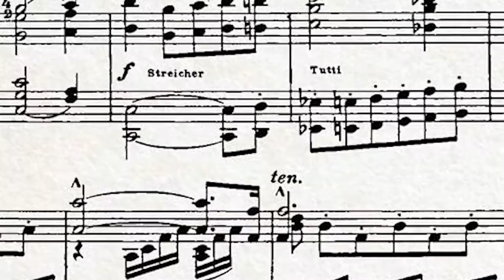Beethoven Med Nye Ører - Danmarks Underholdningsorkesters podcast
Lyt med når Danmarks Underholdningsorkester sætter Beethoven i ørerne på kendte danskere, som du normalt ikke forbinder med klassisk musik. Sammen med blandt andre Umut Sakarya, Burhan G og Rosalinde Mynster dykker Beethovenekspert og -orakel Søren Schauser og direktør for Danmarks Underholdningsorkester Andreas Vetö ned i Beethovens forunderlige univers af smerte, glæde, obskure kompositioner og de umiddelbare følelser, der opstår i hovedet og kroppen når vi sluser kendte danskere ind i Beethovens symfonier og ikke helt vil lukke dem ud igen.

Find "Beethoven Med Nye Ører" på din yndlingsapp til podcasts eller direkte på